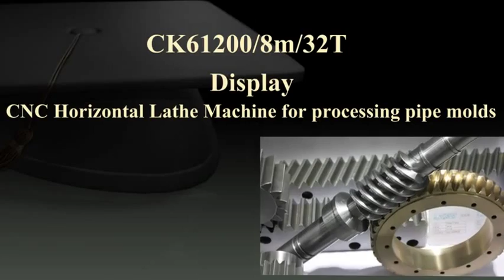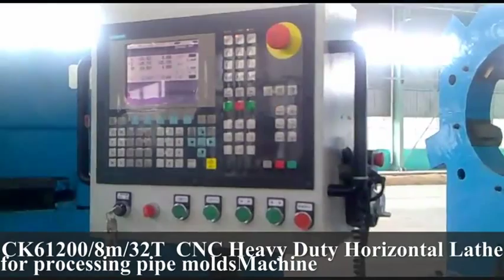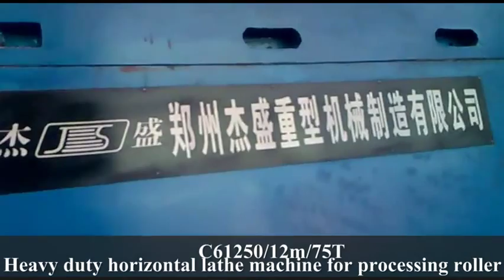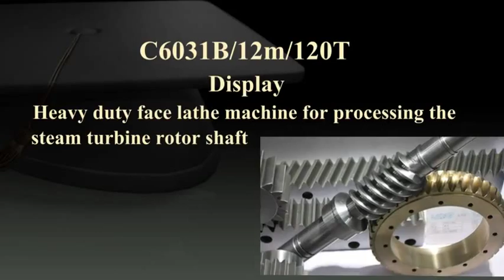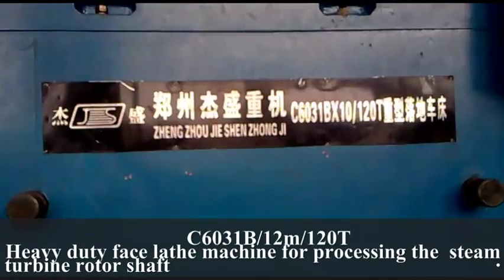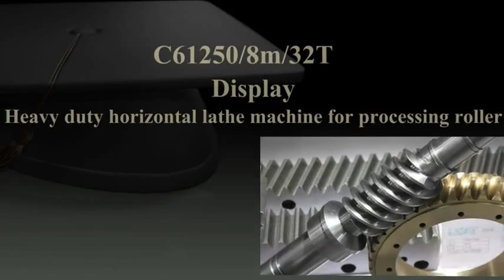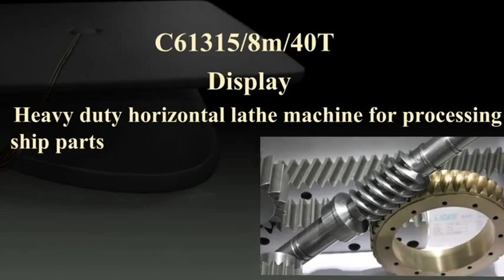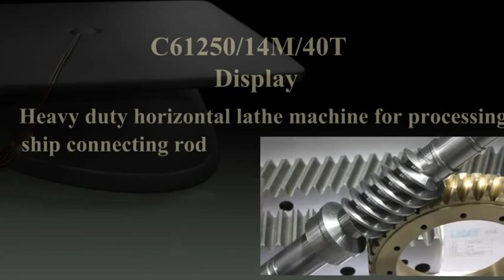CNC Heavy Duty Horizontal Lathe Display from Julia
Zhengzhou Jiesheng Heavy Machinery Manufacturing Co.,Ltd specialized in making various kinds of machine, like conventional lathe machine, heavy duty lathe machine, face lathe and so on. This video displays our cnc heavy duty lathe machine pricessing pipe molds, crankshaft and so on.

Skype:Julian123882
Wechat:Julian23885